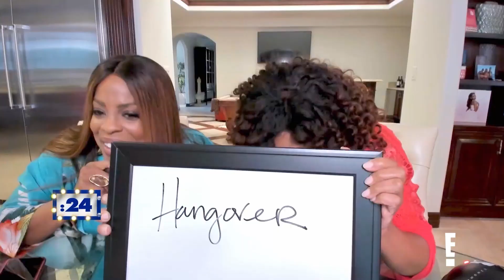BEST Actor & Actress Competitors: Tracee Ellis Ross & More | Celebrity Game Face | E!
Tracee Ellis Ross squabbles about time, Anthony Anderson's wild phone call and Rob Schneider forgets his friend's b-day, see hilarious "Celebrity Game Face" moments.

About Celebrity Game Face:
Kevin Hart hosts a night of fun and games with his favorite celebrity couples, all playing remotely from their own homes. From trivia to ridiculous physical challenges, each round will show us a fresh, fun and unexpected side of them we’ve never seen!